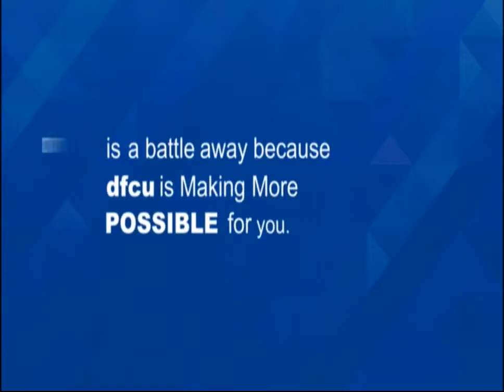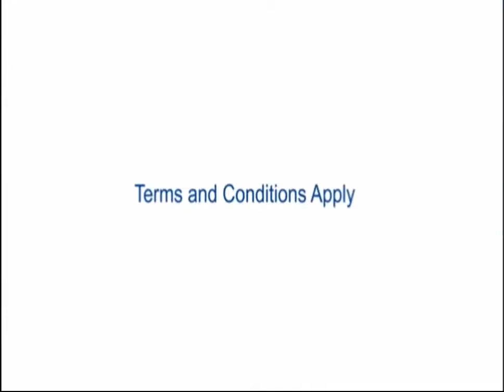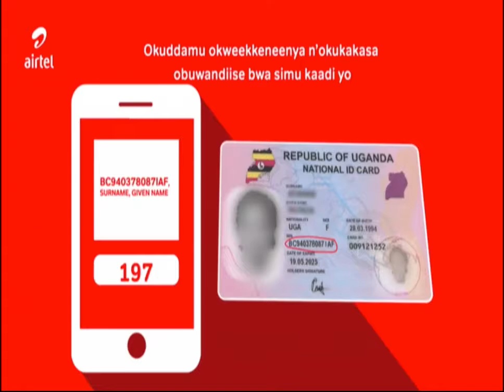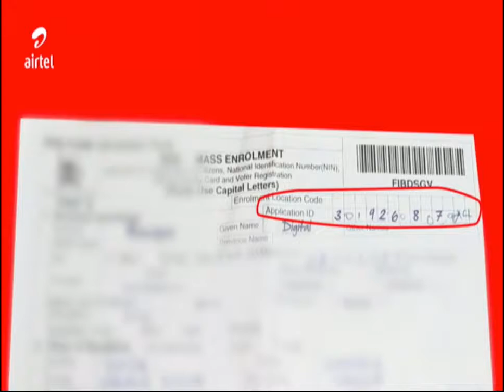Sulaiman Mutyaba-The good,bad and ugly of his football career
Kigongo Baker